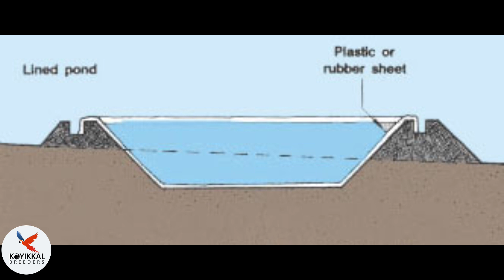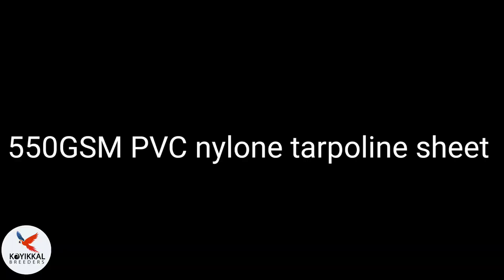How to make fish pond in malayalam | fish farming Malayalam | padutha kulam Episode 1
How to make fish pond in malayalam | fish farming Malayalam | padutha kulam | Assam vaala | എങ്ങനെ ഒരു പടുത്തകുളം നിർമിക്കാം | ആസ്സാംവാള വളർത്തൽ